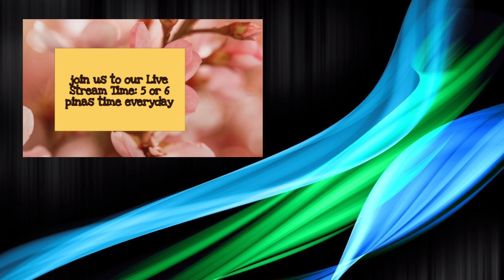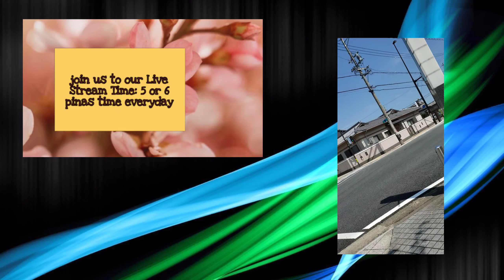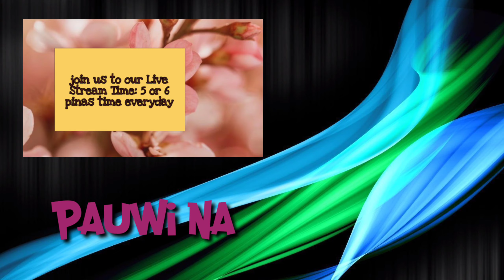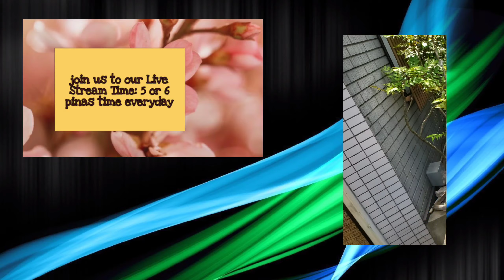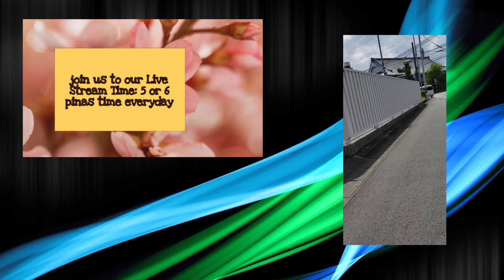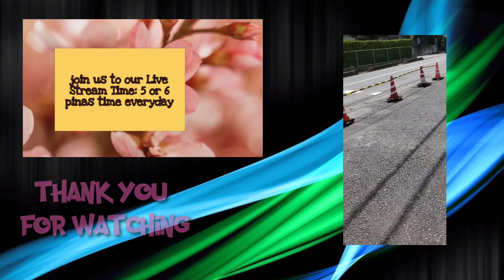my japan journey bike bike